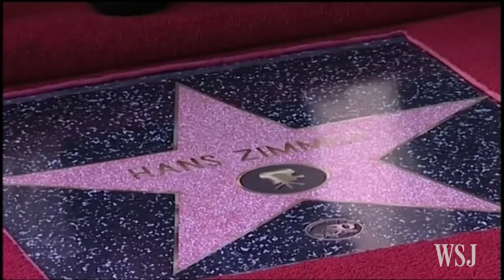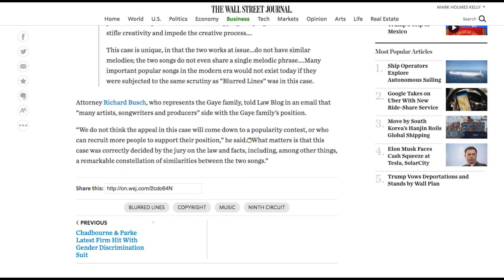More Than 200 Musicians Support 'Blurred Lines' Appeal